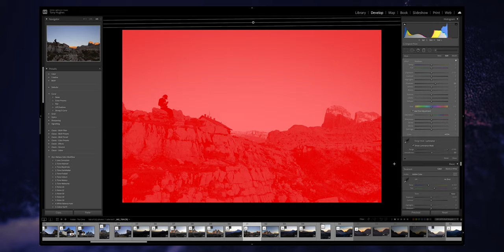LUMINOSITY MASKS IN LIGHTROOM - In 2 minutes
No longer a tool for 'photoshop experts', luminosity masks can now be applied directly in adobe lightroom! This quick 2 minute video will show you how this easy trick can transform your photo editing workflow massivley.

VIDEO CONTENT
0:00​ - Intro
0:27​ - Luminosity Masks in Lightroom
1:54​ - Outro